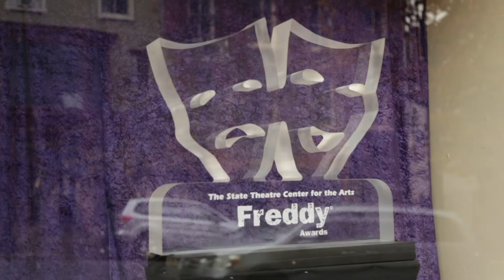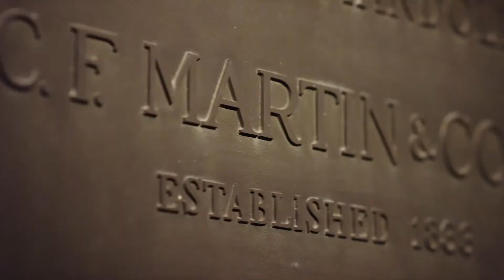Meeting Planner Tour: Excursions in Easton, Pa.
Attendees to your next meeting can bring their family! Crayola Experience™ Easton is Crayola’s premier, one-of-a-kind attraction that offers dozens of hands-on, creative activities. Children and adults alike can explore art and technology, express their creativity, and have a chance to see just what goes into making the world’s most famous crayons. After exploring all the attractions, visitors can grab a bite to eat at Café Crayola, then stop at the Crayola® Store and grab all sorts of goodies that can’t be found anywhere else in the world! Just up the street, the historic State Theatre Center for the Arts has been entertaining Lehigh Valley audiences for over 90 years. With high quality performances and headline entertainers in its main 1,500-seat performance hall and the Acopian Ballroom, the Theatre welcomes meeting and event planners, and you may even have a guest appearance from paranormal legend, Fred the Ghost! We mentioned this being a music lovers paradise, and in the Easton area you’ll find it! C. F. Martin & Co., more commonly known as Martin Guitar, is located in Nazareth, PA, and is one of the world’s leading acoustic instrument makers, creating the finest instruments for 175 years. The list of Martin players includes legends such as Elvis Presley, Paul McCartney, Eric Clapton, John Mayer, and countless others. Meeting attendees have a unique off-site experience with a guided tour of the factory floor and explore the art of handcrafted guitar making.